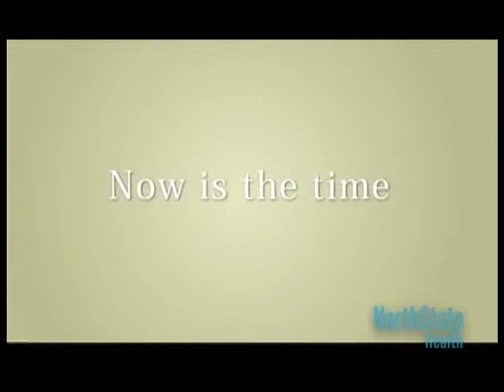Weight Management Success Story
Dr. Powell discusses how Jennifer has lost weight on his Physician's Plan Weight Management Program. You will also hear a testimonial from Jennifer.

You can learn more about the Physician's Plan Weight Management Program You can also visit Dr. Powell's Weight Loss Blog